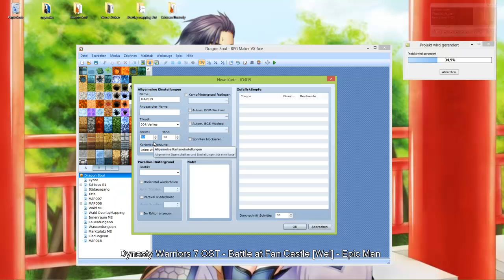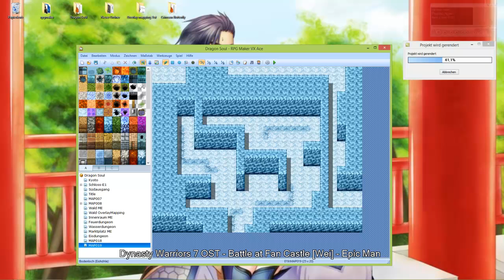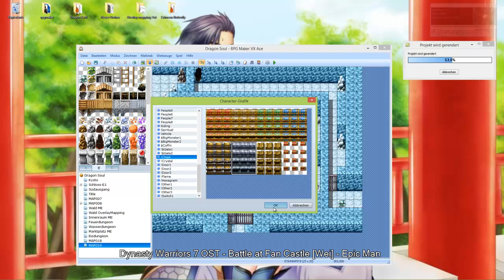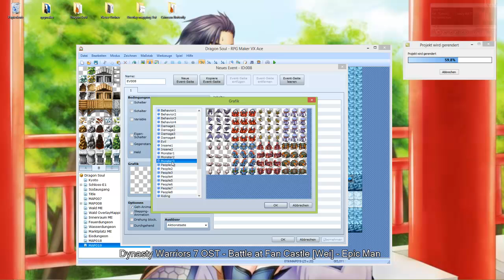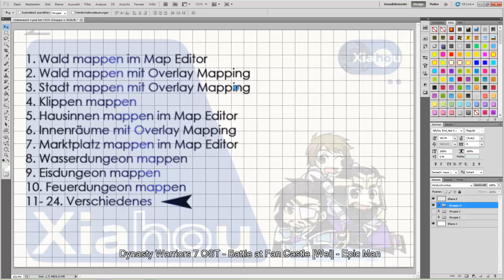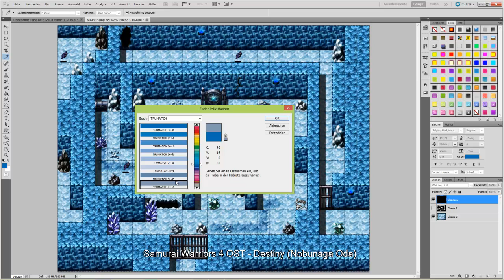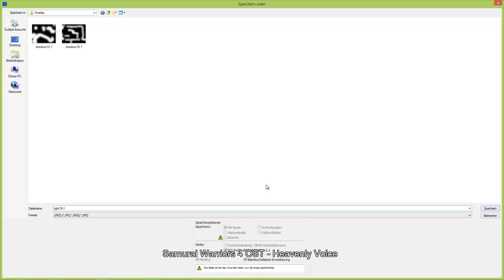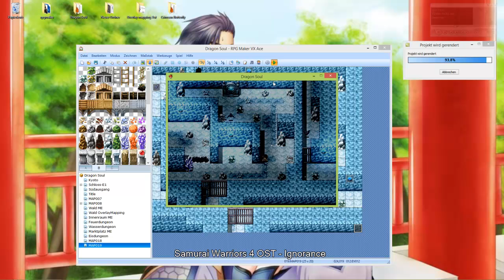[Adventskalendar] Schneedungeon mappen [RPG Maker VX Ace]